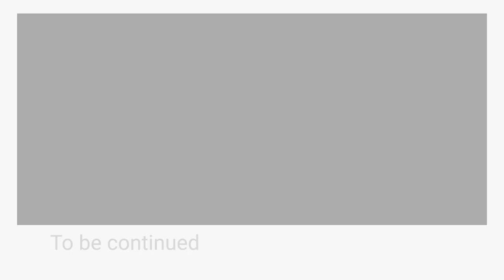This Amazing Tool for Cutting Drywall Plasterboard So Easy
Makita Drywall Cutter makes this renovation work son much easier. Theres 1 Tool Brand that Makes this Amazingly Efficient Tool for Cutting Drywall.  Here in this second job of the video we need to cut out the lower sections of the drywall plasterboard and replace new. Thats where this amazing drywall tool gets to work for any home improvement and home renovation project.